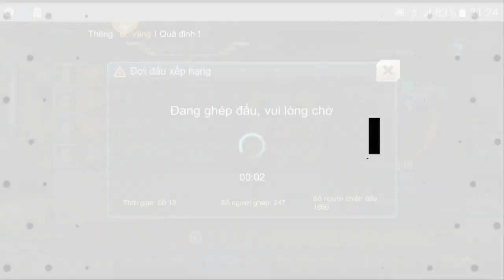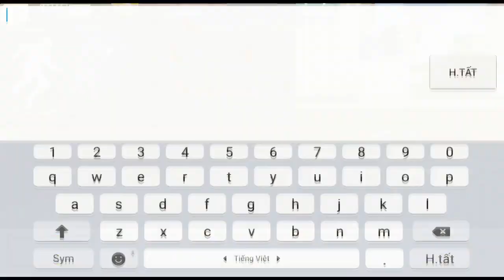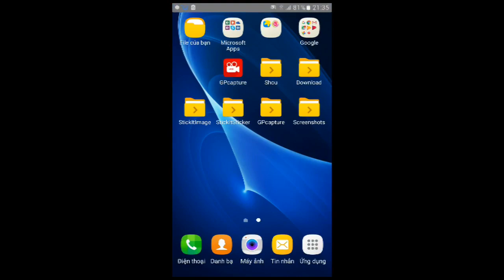[ TẬP KÍCH ] - SET COMBO HUYỀN THOẠI M: HƠI BỨC XÚC | loc bignose ✔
★★★ CLIP GIẢI TRÍ ★★★